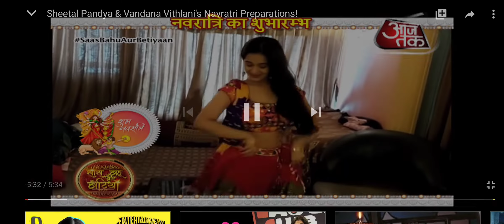My lockdown Navratri for "Saas Bahu Aur Betiyaan"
A lil interview on how I celebrate Navratri at home 😃